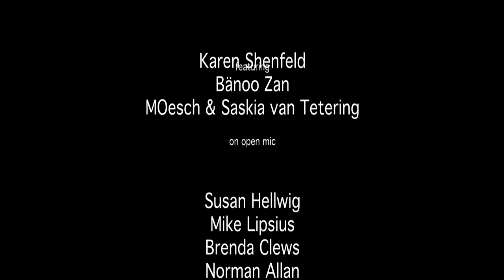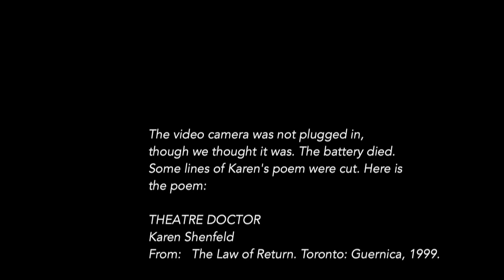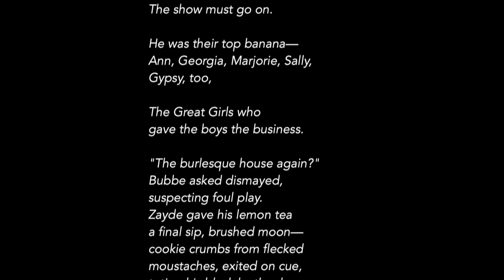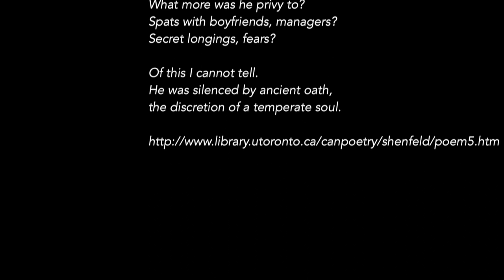January 2015 Poetry Salon @ Urban Gallery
Another wonderful, warm, talented, supportive afternoon of poetry and music at my Poetry Salon at Urban Gallery! I'm still floating in the varied imagery of the poetry and the warmth of the Salon. Many thanks to our great features, Karen Shenfeld, Bänoo Zan, Michael Oesch and Saskia van Tetering, and to all the poets who shared their poetry on open mic, Susan Helwig, Mike Lipsius, Pat Connors, Norman Bethune Allan, Charles Taylor and Elaine Waddell. A rich tapestry of poetry and music indeed!

Video from another camera of The Minions (MOesch & Saskia) performing ‘Iceland,’ a Pong, and Brenda dancing

Many thanks to Josef Hochleitner, who kindly came and took photos, which I will post in the Poetry Salon album at Picasa, that are superb. Thank you to Urban Gallery, and to Glenda Fordham, their wonderful publicist, who came and photographed the early part of the Salon.

:40 - *Susan Helwig*:

1. Wartime: more stories
2. I need to know

3:23 - *Mike Lipsius*

7:25  - *Bänoo Zan*:

1. Azän  on a Toronto Streetcar
2. Payäm-där
3. Allah-u Jamil va Yoheb-o Jamal
4. Letter to My Father
5. Namäz
6. Battle of Books
7. Letter to God
8. I die for you, I live for me

28:00 - *Brenda Clews*:

1. Light Catches Diamonds, from 'the luminist poems'

31:47 - *Norman Bethune Allan*

37:26 - *Charles Taylor*

1. Hey Jim Morrison

43:47 - *Pat Connors*:

1. Bluebottle Fly Trapped in a Blue Bottle
2. 35
3. Unattainable

48:46 - *Elaine Waddell*

52:12 - *Karen Shenfeld*

1. Brief Note to an Engineer
2. Companion Poem
3. Circumference
4. They Praised Her to Pharoah and She Was Taken into His Palace
5. The Standing Prayer
6. Bathurst Manor
7. Confession
8. "Theatre Doctor

1:13 - *The Minions: Michael Oesch and Saskia van Tetering*